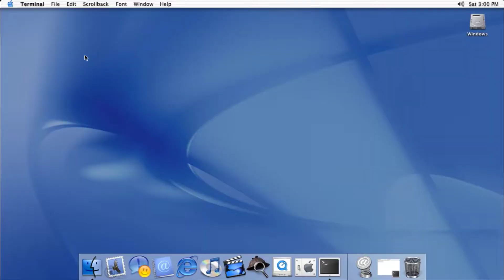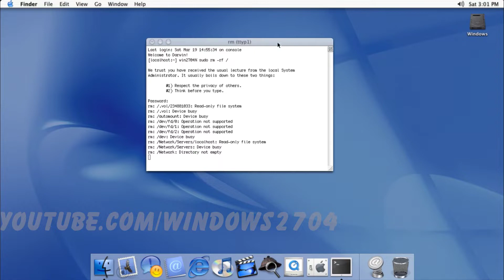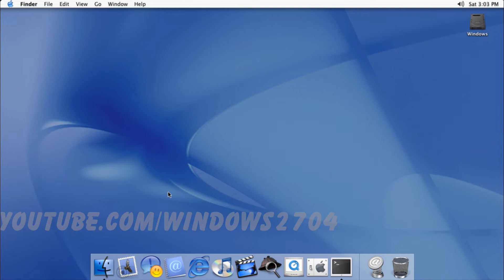Destroying Mac OS X Jaguar build 6C35 (lazy again 😑)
Well, I'm lazy again, bc I have such a lot of work to do FOR THE SAKE OF PREPARING FOR GRADE 9 😑

By the way, in today's video, I'm gonna destroy the Mac OS X Jaguar Beta build 6C35. I make this bc I know that you guys are waiting for my new vid. But pls don't put pressure on me by commenting negatively like: "Pls make a video, or I'll unsub you".

You know, I'm now in grade 9, and I must have lots of work, and yes, I want to have the opportunity to graduate the secondary school. The only thing I can concern about is my learning outcomes in that grade. If I don't have a better outcome, I can't fulfill my ambition